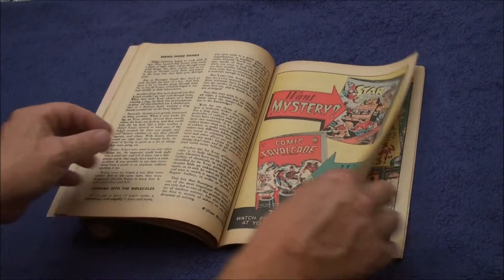Batman #49 page turner in HD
Nice copy of a great Joker cover from the JD collection.

This high quality video can be downloaded and shown on your HD TV!

CONSIGN YOUR GOLDEN AGE COMICS TO OLDCOMIX!  I get good results and my fees are fair.  just drop me a line!  more fun to come!